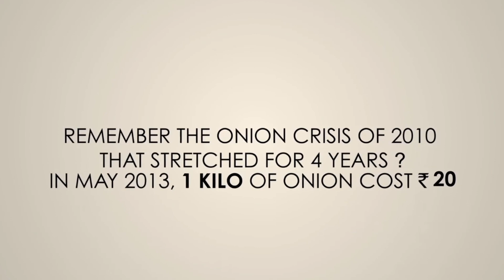Demystifying Inflation: Why Every Investor Needs to Understand It!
Inflation, the silent force shaping economies, can significantly impact your investments. Curious to know how? Look no further! In this informative video, we unravel the concept of inflation and delve into why it's crucial for every investor to grasp its implications.

🔍 Join us as we break down the dynamics of inflation, exploring how rising prices erode purchasing power and influence investment strategies.

💡 Empower yourself with essential knowledge to protect your wealth, make informed investment decisions, and potentially harness opportunities during inflationary times.

🚀 Don't miss this chance to fortify your financial literacy! 🌟💡